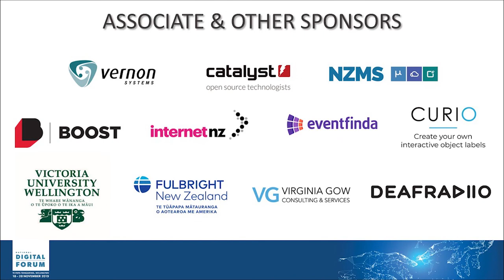Adam Moriarty: The impact of voice search on museum content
Tuesday November 19th, 2:30pm-2:55pm @ Rangimarie 2 - Breakout Room

In 2019 voice assistants (Siri, Alexa, Google Home) are now managing upwards of 1 billion tasks per month, whether playing music, providing directions, booking appointments or searching the web. While a traditional Google search would provide a user with multiple pages of results, allowing them to select the best match to their query - a voice search can only deliver one result per search. The system, whether Amazon, Google or Apple is mediating the information, sitting between our users and our content - directly selecting what to show and what to hide. So how is this going to impact museums? How should we prepare for this new model of interaction with our content?

Adam Moriarty, Auckland War Memorial Museum, Head of Collection Information